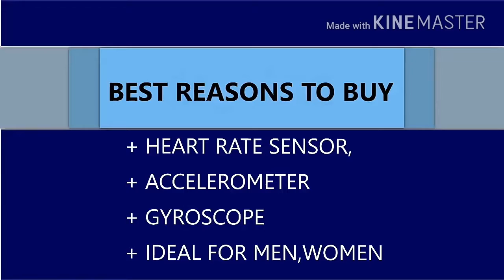AWESOME !!! Microsoft Surface Watch#Cncept & Specs 2018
reviewtoday, Review Today
gadgets,
gadget man,
gadgetmatch,
gadget guru,
gadget boy,
gadget review,
gadget hacks,
gadgets for car,
gadgets for men,
gadget addict,
gadget in,
gadget band,
gadget song,
gadget and gadget,
gadget and gear,
gadget and infinite,
gadget and gadget bd,
gadget amazon,
gadget adventures,
gadget and infinite comic,
gadget app,
gadget and the red rose,
a gadget every parent should have,
a gadget man,
a new gadgets,
gadget backpack,
gadget box,
gadgetbangla,
gadget bd,
gadget blu,
gadget bomb,
gadget beard,
gadget boy theme,
b-gadgets,
mula b gadget,
gadget channel,
gadget cartoon,
gadget cache,
gadget car,
gadget class,
gadget coat,
gadget class channel,
gadget crate,
gadget camera,
gadget cube,
usb c gadgets,
usb type c gadgets,
cool usb c gadgets,
best usb c gadgets,
iphone c gadgets,
watch,
watch me whip,
watch dogs,
watch dogs 2,
watch out,
watchmen,
watchcut,
watch dogs 3,
watchmojo,
watch while stoned,
watch cut,
watch clean,
watch my shoes,
watch out for the big girl jersey dance,
watch the duck,
watch me burn,
watch the lamb,
watch again,
watch a movie,
watch anime,
watch and learn,
watch asmr,
watch and pray,
watch and play,
watch action movies,
watch avengers infinity war,
watch anime online,
a watch me whip,
a watch out,
a watchman report,
a watch phone,
a watch for kids,
a watchful guardian live,
a watch that you can play games on,
a watch me whip and watch me nae nae,
a watcher,
a watch out song,
watch black panther,
watch box,
watch billie,
watch barbie,
watch baby,
watch by travis scott,
watch bands,
watch beyonce coachella 2018,
watch battles,
watch brands,
b watch movie,
b watch for kids,
b watch film,
b watch hollywood,
b watch series online,
b watch series,
b -watchmojo,
b watch reklama,
b watch 2017,
watch cars,
watch collection,
watch cartoons,
watch commercial,
watch chucky,
watch coco,
watch cnn live,
watch cover,
c watch rocks,
c watch pokemon,
c watch commercial,
c watch talking watch,
c watch trendmasters,
c watch 90s,
c watch condor,
c watchmojo com,
studio c watch this,
pimp c watch the reaction,
watch dogs trailer,
watch dogs 2 song,
watch dogs 2 online,
watch dogs review,
watch dogs 2 part 1,
watch dogs 2 dlc,
watch dogs 2 trailer,
d watch 2 smartwatch,
d watch dublin fire brigade,
d watch series,
d watch online,
d watch series eu,
d watchseries tv,
d watch series ru,
d watch 2,
thewatchseries.to,
d watch series online free,
watch espn,
watch elsa,
watch empire,
watch em,
watch english movies,
igadget reviews,
egadget solution,
igadget advisor,
gadgetgyaan,
gadget junkie,
gadget jeff,
gadget jacket,
gadget john,
gadget jackson,
gadget junkie build,
gadget jungle,
gadget joe,
gadget jazz,
gadget japan,
inspector gadget j squad,
j zone gadget ho,
gadgetin j,
gadget in samsung j,
gadget kid,
gadget king,
gadget kitchen,
gadget knife,
gadget kada,
gadget kit,
gadget keychain,
gadget korea,
gadget keren,
gadget kylie,
kamal k gadgets,
inspector gadget k love,
k sos inspecteur gadget,
gadget lyrics,
gadget life hacks,
gadget lab,
gadget life,
gadget live,
gadget lover channel,
gadget link,
gadget le tutorial,
gadget led,
gadget leaks,
l'ispettore gadget,
l'inspecteur gadget,
l'ispettore gadget sigla,
l'inspecteur gadget en francais,
inspector gadget,
l'inspecteur gadget générique,
l'inspecteur gadget dessin animé,
l'ispettore gadget sigla vecchia,
l'ispettore gadget episodi,
gadget mobile,
gadget music,
gadget movie,
gadget myth busting,
gadget museum,
gadget magic,
gadget mouse,
gadget malayalam,
alpha m gadgets,
moto m gadgets360,
moto m gadgets to use,
motorola moto m gadgets,
moto m gadgets,
gadget guru moto m,
gadget m galaxy,
gadget n gadget,
gadget news,
gadget n gear,
gadget now,
gadget nuke,
gadget niche,
gadget ninja,
gadget nintendo switch,
gadget nerd,
gadget nation,
n gadgets k300 quadcopter drone,
n gadgets k300c quadcopter drone with hd camera,
n gadgets k300c quadcopter drone with hd camera for under 14 age child,
guns n gadgets,
gizmoz n gadgetz,
mobile n gadgets,
girls n gadgets,
auto & gadget,
rock n gadget,
gadget organizer,
gadget on amazon,
gadget of the day,
gadget opening,
gadget on malayalam,
gadget organizer case,
gadget of the year,
gadget on ebay,
gadget officer,
gadget of the week,
o gadget music,
gadget man chris o'dowd,
o town inspector gadget,
gadget o mania,
o que é gadgets,
o gadget песня,
o gadget song,
obbligo o gadget,
como usar o gadget,
o que são gadgets,
gadget pouch,
gadget phone,
gadget pilot,
gadget portal,
gadget pro,
gadget poty,
gadget pen,
gadget pilipinas,
gadget police,
gadget past as future,
random frank p gadgets,
p a gadget,
gadget quality pro,
gadget queen,
gadget quality pro note 8,
gadget quality pro iphone x,
gadget que es,
inspector gadget quiz master,
inspector gadget quimby exchange,
inspector gadget quotes,